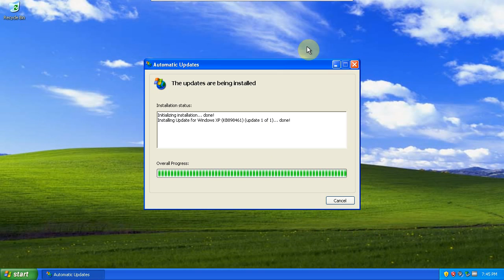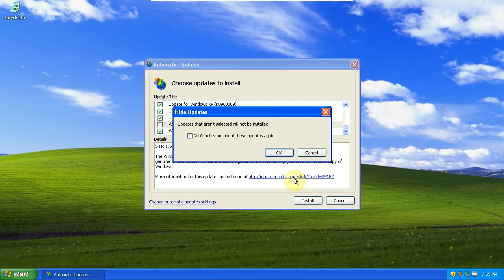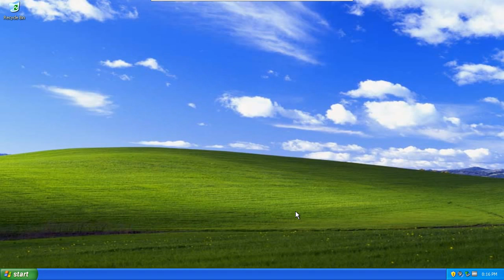Window XP PRO - How to Install Updates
Click on start menu and click on CONTROL PANEL
Click on menu SECURITY CENTER
Then click on AUTOMATIC UPDATES menu
If you have automatic updates turned on most likely you will have a red/yellow shield icon on system tray
Clicking on it will open security setting
Select menu DOWNLOAD UPDATES FOR ME BUT LET ME CHOOSE WHEN TO INSTALL THEM
And click button OK
If you connected to the internet Windows will automatically download all updates
When that`s done Windows Security Center will display an yellow shield icon in system tray, and a balloon informing you UPDATES ARE READY FOR YOUR COMPUTER - CLICK HERE TO INSTALL THESE UPDATES
Click on balloon, that will open AUTOMATIC UPDATES window where you can select EXPRESS INSTALL or CUSTOM INSTALL
I like to use the custom, so I can select exactly what to install
Then click button NEXT
AUTOMATIC UPDATES window will display list with all updates has downloaded and let you deselect whatever you want
When you ready click button INSTALL
Windows Security Center will display another balloon when done installing all updates
If your Windows XP is a fresh install, more likely you will have to check for updates more than once, just to make sure
Windows Security Center will ask you to restart when you done... just restart
That`s all you have to do